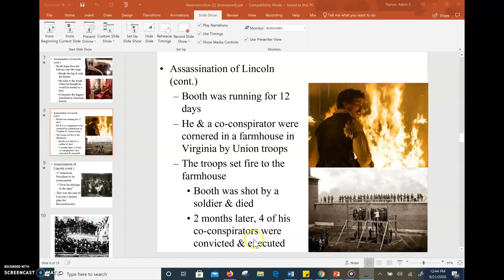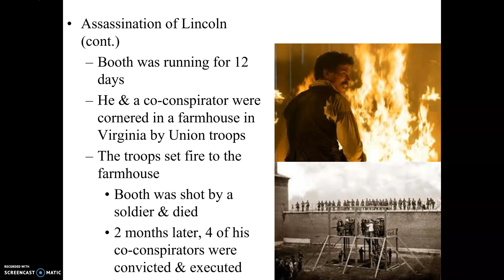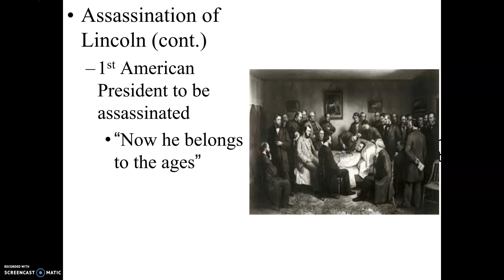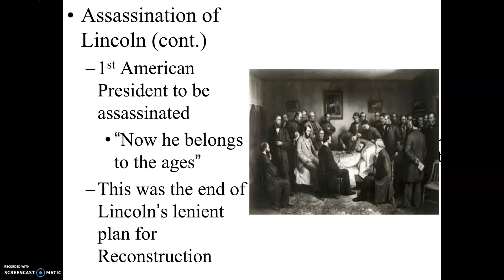Lincoln Assassination 2